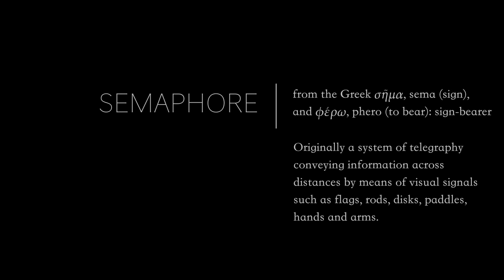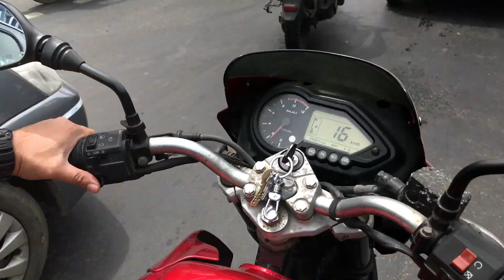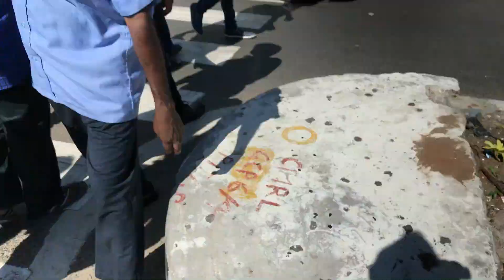Ethnographies of Human–Technology Interaction in India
This video studies the ethnography of human-technology interaction at a major traffic intersection in Chennai—where people and technologies are meeting, interacting and problem-solving in myriad ways. Human behaviors and intervention, regulation, decision-making, data gathering, intelligent technology, dysfunction, cooperation – there’s much playing out in this space. How all this gets impacted as new technologies and regulatory forms emerge – let’s wait and watch.

This video is intended for professionals working in the areas of design, technology, forecasting, smart city development, and all those interested in how humans and technology work with each other.